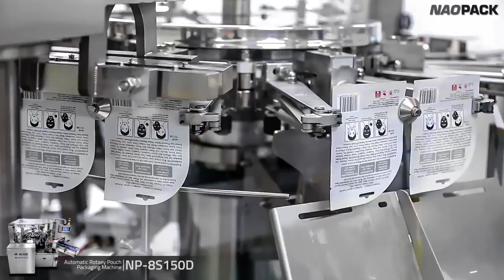Rotary pouch packaging machine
2열 모델
정역방향 배치로 공간의 효율성을 높였다.
배치에 따라 Bag 공급을 1명으로 줄일 수 있다.

Two machines placement for better packaging line.
One machine clockwise and the other counterclockwise.
Speed of this line is 120~180 bags/min